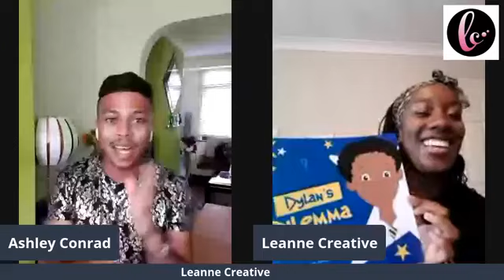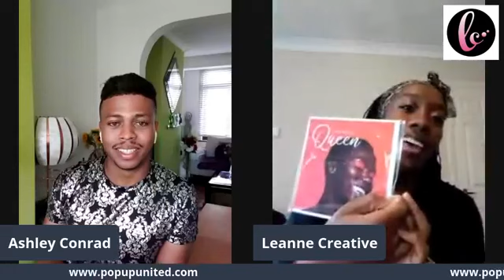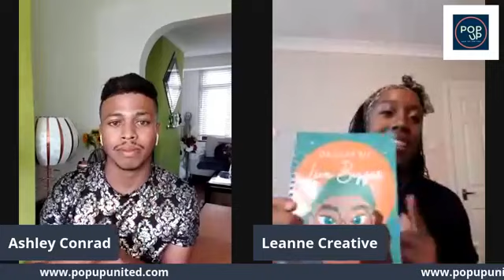Ashley Interviews Leanne Creative live for Popup United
Ashley Conrad talks to creative business woman Leanne Creative about her life as a small business owner and creative